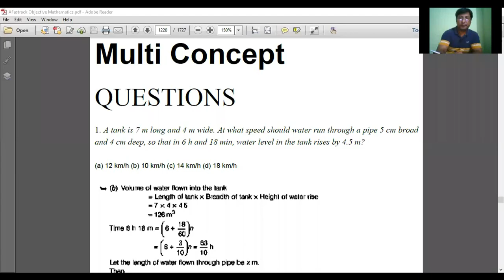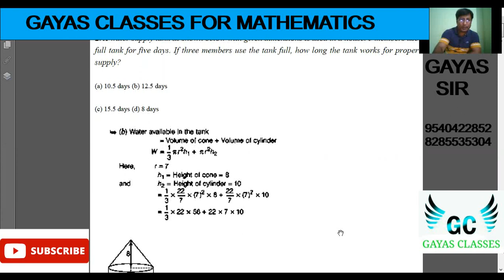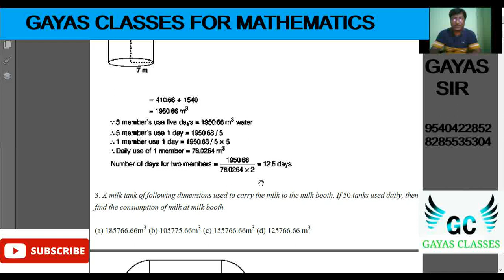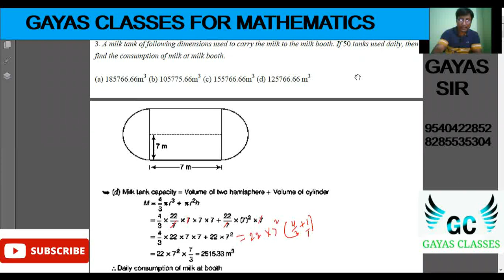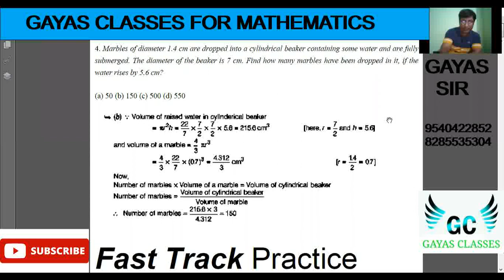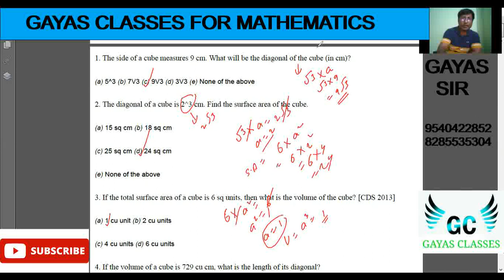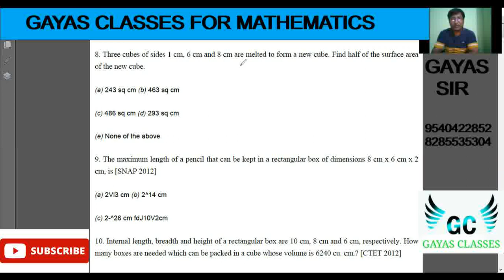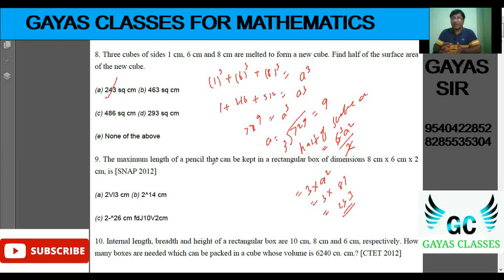QUANTITATIVE APTITUDE | AREA AND VOLUME | LECTURE 13 | BY GAYAS SIR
MPORTANT FOR VI TO X  SSC ,MBA,Y GROUP  AND OTHER EXAMS